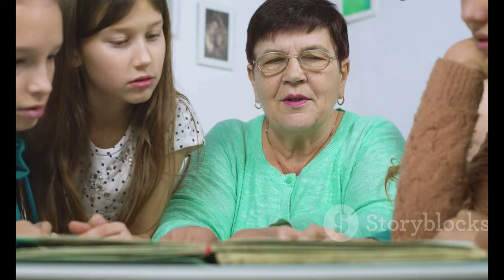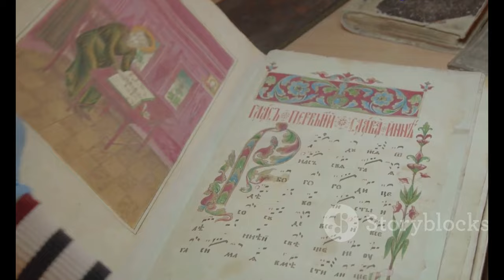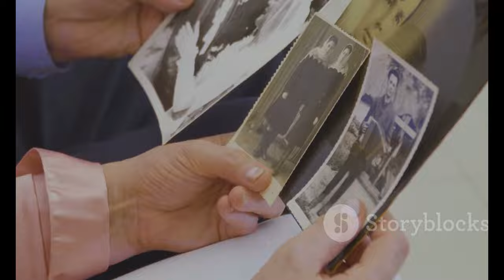Maria Branyas Morera Passes Away: The World’s Oldest Person at 117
OUTLINE:
00:00:00 Addio a Maria Branyas Morera
00:00:44 Le origini di Maria
00:02:42 La traversata oceanica e la perdita del padre
00:03:34 Madre e nonna amorevole
00:05:52 Sconfiggere il Covid-19 a 115 anni
00:06:38 I segreti di Maria per la longevità
00:07:31 Il ricordo di Maria Branyas Morera

Source:  con i suoi 117 anni era la ...:https

**Title (Italian):** è Morta Maria Branyas Morera: La Persona Più Anziana del Mondo a 117 Anni

**Description (English):**
In this heartfelt video, we remember Maria Branyas Morera, the world's oldest person who passed away at the remarkable age of 117. 🌍💔 Born on March 4, 1907, in San Francisco, California, she lived an incredible life filled with challenges and triumphs. Maria was a symbol of resilience, having survived the COVID-19 pandemic and cherished her family deeply. 💖 Join us as we pay tribute to her legacy and explore what made her life so extraordinary. Her secrets to longevity, including positivity, emotional stability, and a strong connection with nature, inspire us all. 🌿✨

**Description (Italian):**
In questo video toccante, ricordiamo Maria Branyas Morera, la persona più anziana del mondo, che è morta all'età straordinaria di 117 anni. 🌍💔 Nata il 4 marzo 1907 a San Francisco, California, ha vissuto una vita incredibile, piena di sfide e trionfi. Maria è stata un simbolo di resilienza, avendo superato la pandemia di COVID-19 e amando profondamente la sua famiglia. 💖 Unisciti a noi mentre rendiamo omaggio alla sua eredità e esploriamo cosa ha reso la sua vita così straordinaria. I suoi segreti per la longevità, tra cui positività, stabilità emotiva e un forte legame con la natura, ci ispirano tutti. 🌿✨